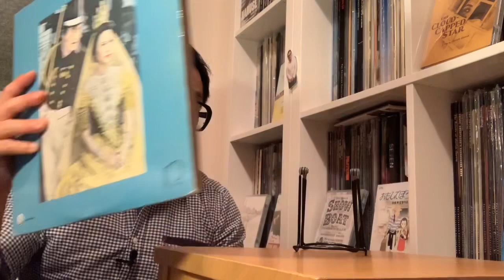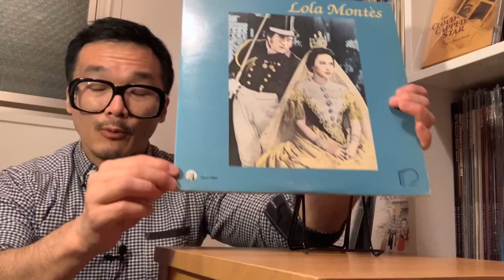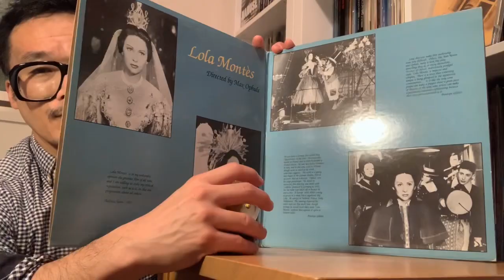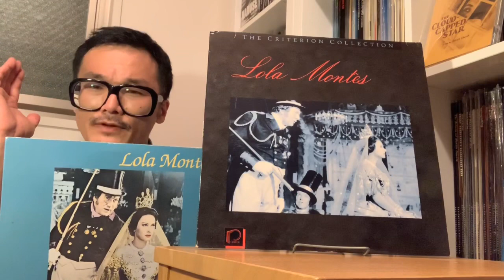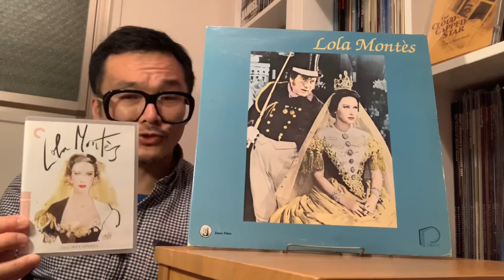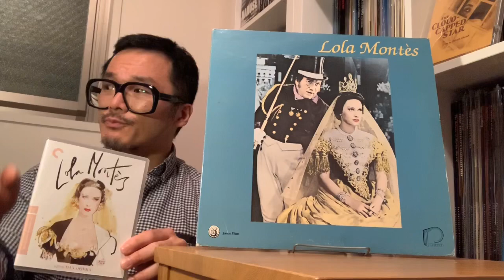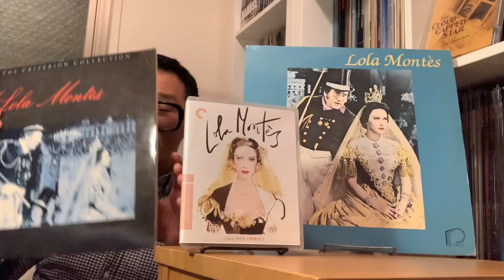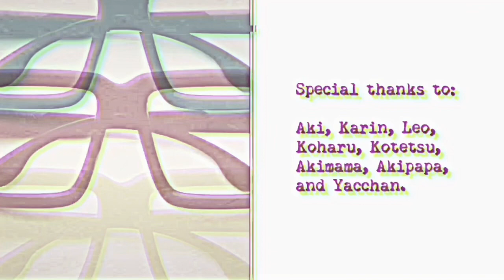Criterion Collection Laserdiscs: LOLA MONTES (Spine No. 12 and 12A)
LOLA MONTES (1956)
(Please note that the back of this laserdisc indicates the year "1956")

Criterion Collection Laserdisc Spine No. 12
(Please note that there is an issue regarding the spine numbering of this particular title in the Criterion Collection laserdisc selection, which I try to address in this video.  For purposes of this description, however, I have referred to this as "spine no. 12".)

CAV 2-disc release
first printing 1986
Catalog No. 2001L
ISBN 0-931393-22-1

CLV 1-disc release
first printing 1990
Cat. no. 1213L
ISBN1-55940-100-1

For more pictures, please follow me on Instragram at daisukebeppu4
I will post more pictures there of these LDs there.